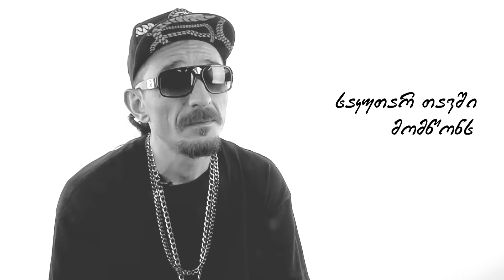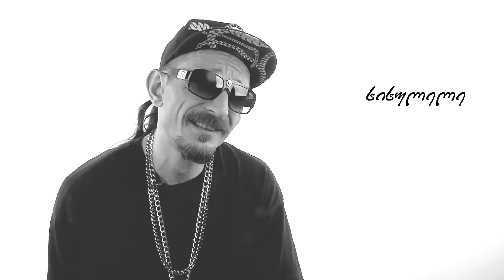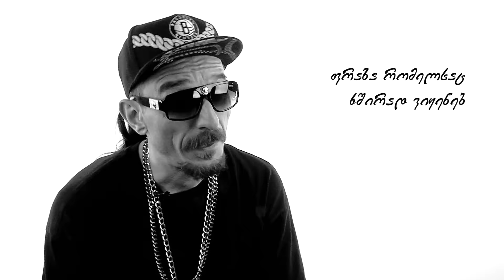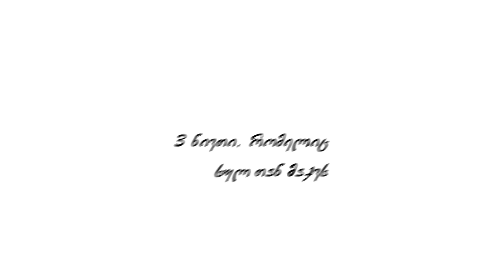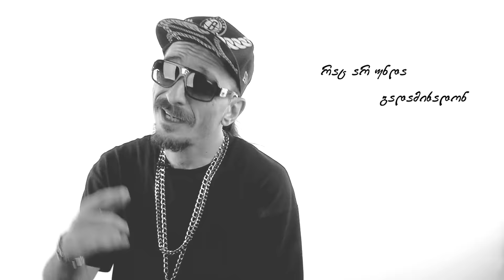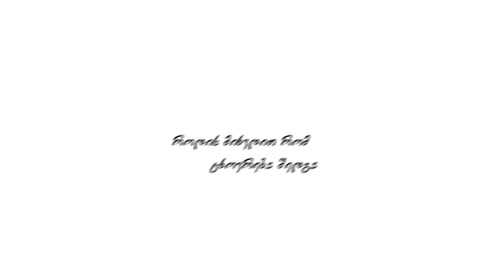BEDINA გადაცემა ყვითელი ... (gadacema yviteli)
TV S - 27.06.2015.